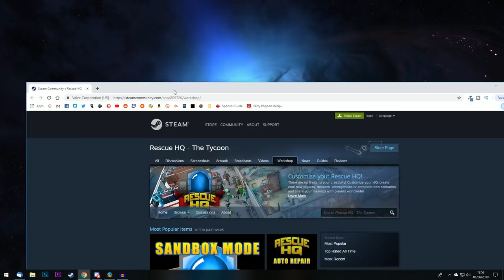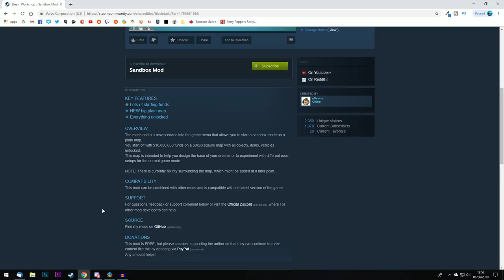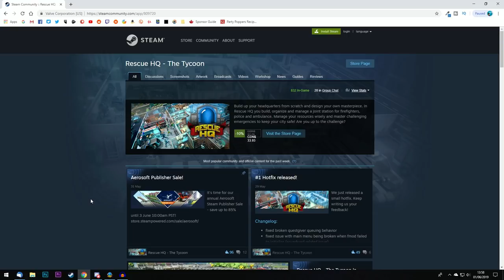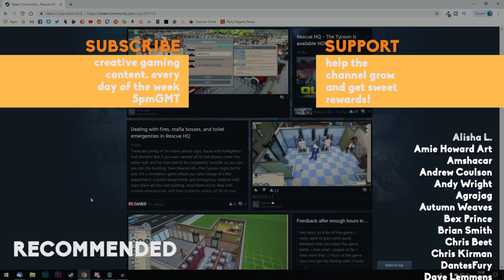🚒 Bankruptcy! | Finale | Let's Play Rescue HQ Ep. 06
Today, in Rescue HQ - The Tycoon, we, kinda, lose.

Ensure the safety of the people living in your city. In Rescue HQ you have to build, organize and manage a station with three different emergency departments.
You are responsible for your employees, their satisfaction and the life of many other characters. Keep an eye on your environment to be always prepared for new emergencies and make sure your station is well-balanced so it can handle all kinds of emergencies.

You are the police – Take care of the prisoners, interrogate them, and process all current cases at the desk. You can train specialised units for different missions.
In addition, you have to prepare your police forces for special events like the visit of a mafia boss.

You are the fire brigade – Get ready for the rush of incoming emergencies and make sure your team has enough resources to handle them. Train your firefighters so they can develop unique skills. Assign them to different teams based on their skills and special experiences to be prepared for both a cat sitting on a tree and a major fire.

You are the ambulance – Look after your patients in the emergency room of your HQ and expand your station by new technologies. If someone gets injured it is your responsibility to bring him to your HQ and take care of him until he is doing better. In addition, make sure you produce enough medicine to avoid any supply shortages.